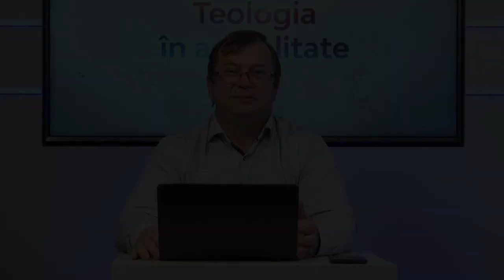Biserica și școala creștină | Doru Cîrdei | Teologia în actualitate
Biserica și școala creștină | Dorul Cîrdei | Teologia în actualitate

CIF: 33686860